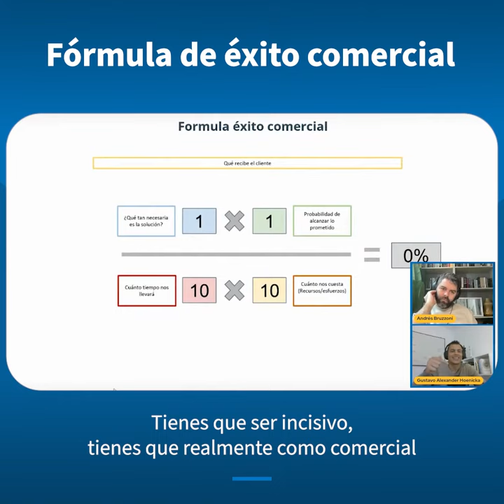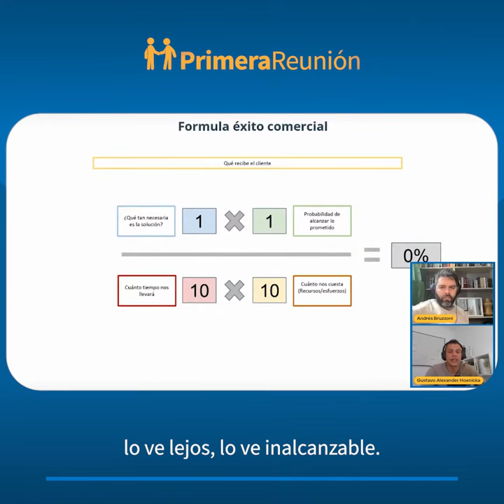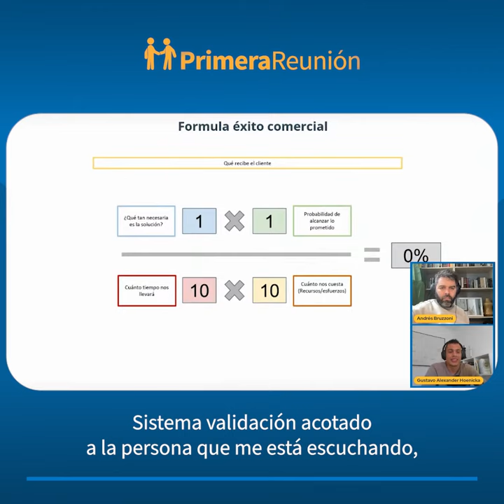Fórmula de éxito comercial que debes conocer en 2024